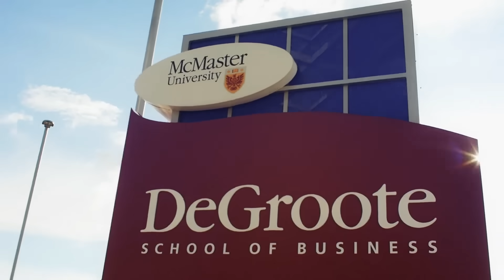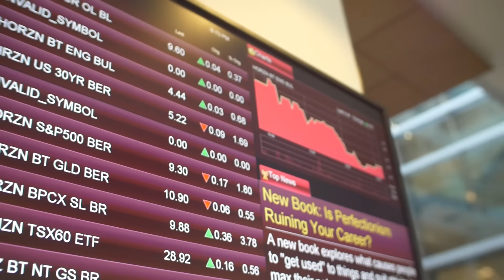Education with Purpose | The DeGroote School of Business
Purpose is not a subject we teach. It lives in our students, professors, and alumni. Purpose is how we do business. And how we do business transforms the world.